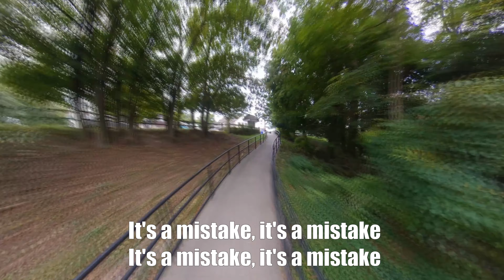Men at Work - It's a Mistake | Lyrics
Time-lapse biking with 80's music!  Enjoy

* Music Info *
Artist: Men at Work
Song: It's a Mistake (Lyrics)

GWB Bridge Trek Biking Cycling New York
Indoor cycling video source